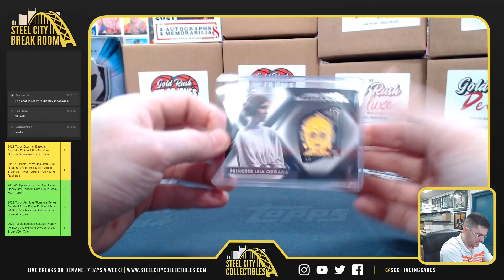2021 Topps Star Wars Master Works - Will I